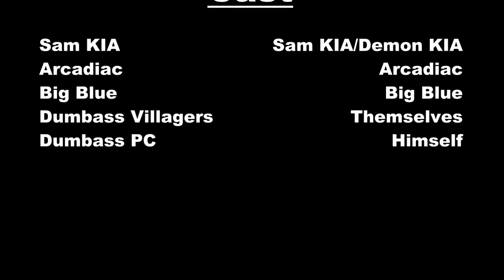"BAD GAME SUNDAY!" Presents The Final Fantasy: Legend | S04EP01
Sam KIA and Arcadiac discover mysterious cameras documenting them, unsure of as to why they decide to take them, knowing Demon KIA is planning to overthrow them, they believe it's him.